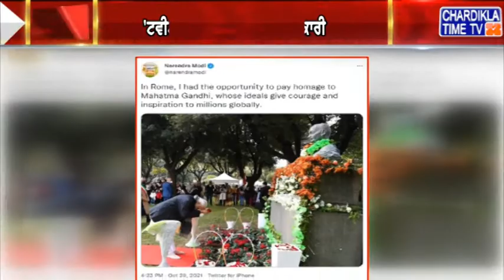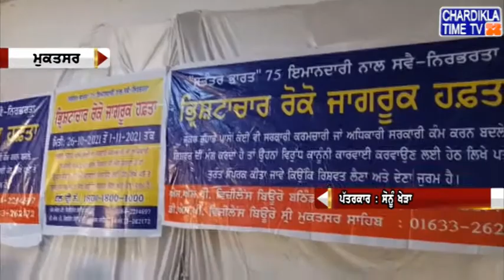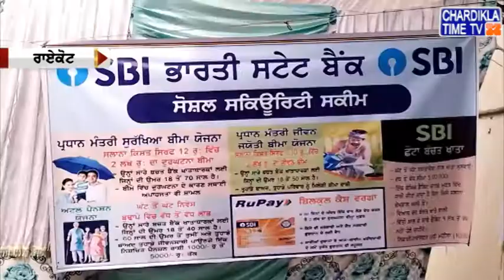Punjabi Latest News | Today News Live | Top News Today | Chardikla Time TV News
Punjabi Latest News | Today News Live | Top News Today |  Chardikla Time TV News | 30 OCTOBER 2021 | 10-30 AM News

ChardiklaTimeTv Chardikla Charhdikala ChardiklatimetvlivePunjabi Latest News | Today News Live | Top News Today | Chardikla Time TV News | 26 OCTOBER 2021 | 11-30 AM News